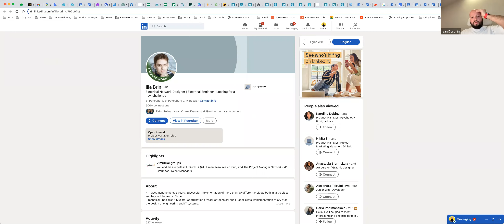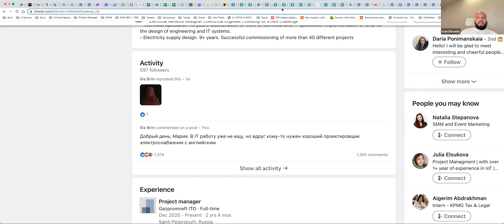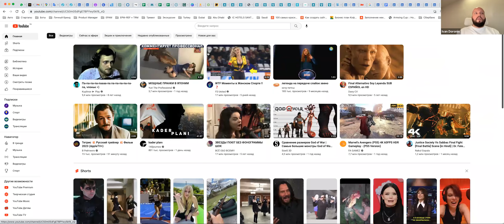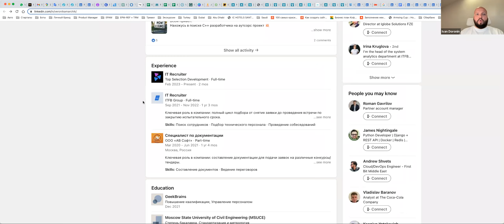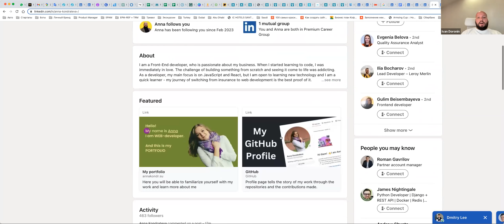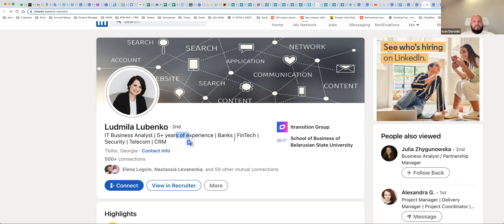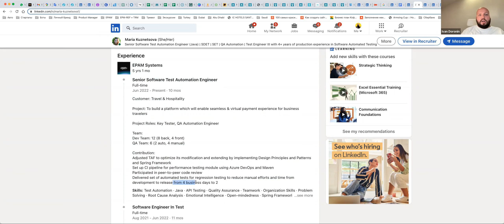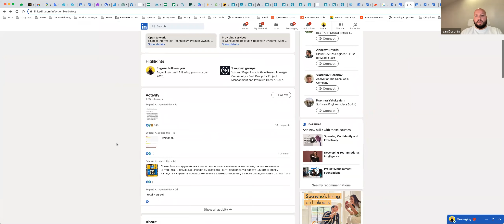🔥 Прожарка профилей LinkedIn🔥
Наступил четверг, а значит пора снова прожарить LinkedIn профили. 😎

Я взял 8 профилей и в прямом эфире разобрал все ошибки, которые в них есть, а также подчеркнул, что уже хорошо и что нужно только усилить.

На чем мы фокусировались?

1️⃣ Разбор самых частых ошибок в Linkedin профилях: шапка (headline), фото, раздел About, опыт работы, образование, скиллы и пр.

2️⃣ Расскажу как сделать, чтобы вас стали замечать рекрутеры.

3️⃣ Отвечу на ваши вопросы про оформление профиля и про поиск работы в целом.

Эфир был проведен в моем ТГ канале про карьеру в ИТ и поиск работы за рубежом